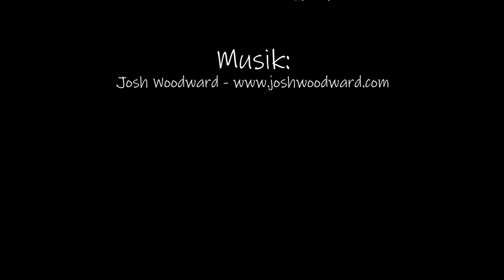Public Fame [März 2019]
Vier Tage im Humanistischen Greifenstein Gymnasium Thum (HGGT) haben uns große Freude gemacht und die Kurzfilme können sich sehen lassen.
Dass die Jugend von heute so viele Talente offenbart hat uns wenig überrascht. Aber die Qualität kann sich ziemlich sehen lassen. Schaut Euch also unbedingt alle Filme des HGGT an und schreibt uns in die Kommentare, was Euch für weitere Themen interessieren :-)

Bahnhofstraße 56
04720 Döbeln

Sächsischen Landesmedienanstalt